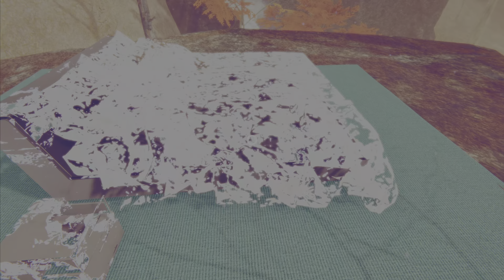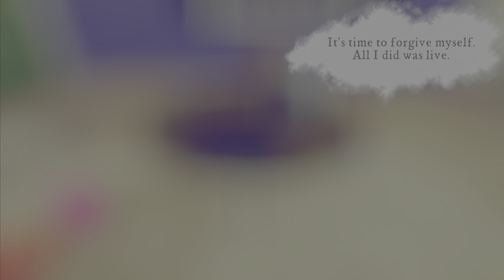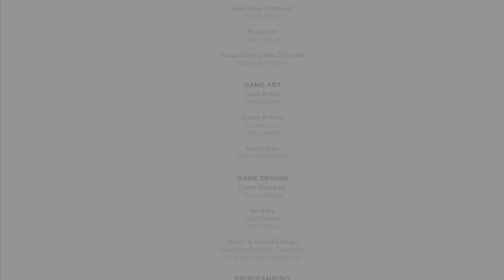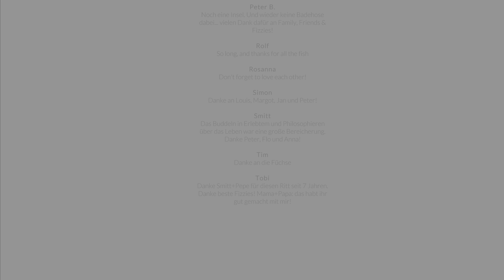LOST AT SEA | Walkthrough Playthrough Gameplay Final Part 2 Ending & Credits (PS5)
My casual playthrough of this game.